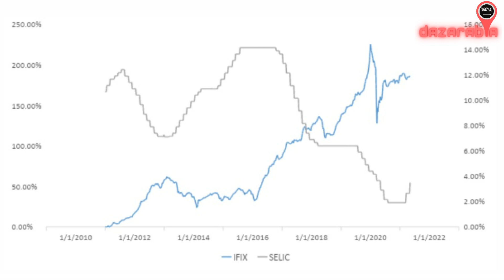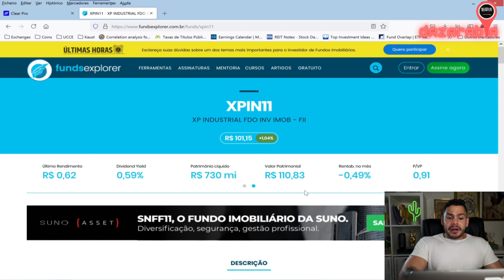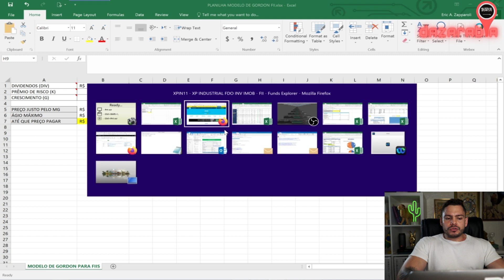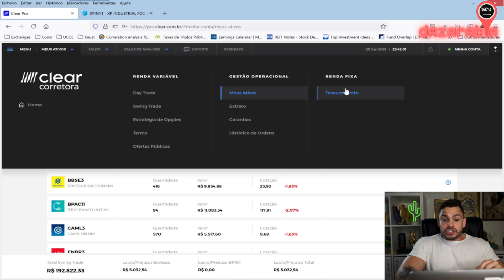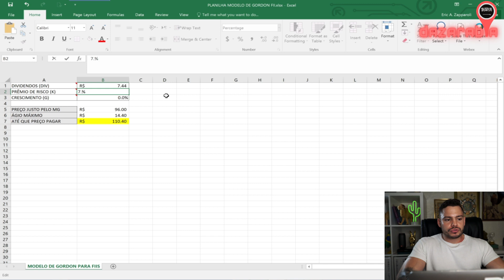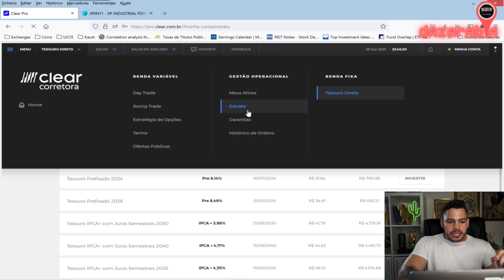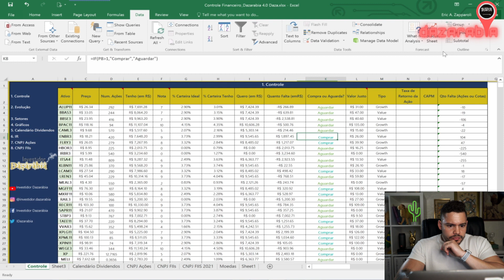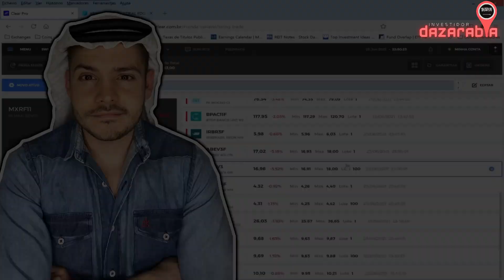VENDI meus FIIS? Descubra o que ACONTECEU com a minha CARTEIRA | SEGUNDA DAZARÁBIA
Fala Brimo, tudo bem com você?

Todas as segundas-feiras eu invisto e mostro TUDO para você aqui no quadro SEGUNDA DAZARÁBIA!

Resolvi ACABAR com o SEGUNDA DAZARÁBIA e aproveitei o último episódio do quadro pra falar o que vai ACONTECER com meus FIIS a partir de agora.

Ficou curioso? Então a o vídeo até o final e entenda melhor

✅ Faça parte do meu GRUPO EXCLUSIVO no TELEGRAM, concorra a 10 DÓLARES toda a SEMANA e receba todos os RELATÓRIOS gratuitos↴

✅ Baixe GRATUITAMENTE a planilha que eu mesmo criei para você REBALANCEAR seus ativos ↴

Tmj! 🐪
Quer aprender a investir nas melhores empresas do mundo e ganhar dividendos em DÓLAR?
BAIXE o relatório sobre os FIIS com MAIORES DIVIDENDOS, GRATUITO da LEVANTE INVESTIMENTOS ↴

Baixe e abra a sua conta GRATUITAMENTE no FLIPER App, o melhor aplicativo para acompanhar seus investimentos↴

ENTRE agora mesmo para o meu CLOSE FRIENDS e tenha acesso a CONTEÚDOS EXCLUSIVOS↴
Camisetas Investidor Dazarábia↴